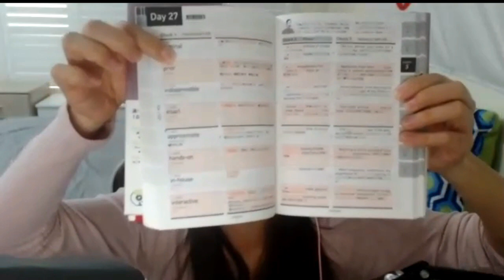TOEIC満点！英会話YouTuberにインタビュー｜英語学習法・シドニー生活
TOEIC満点取得方法・私の英語学習過程～英単語帳はいる？おすすめ単語帳は？

キクタンTOEIC TEST SCORE 990

【内容】
オーストラリア在住の英会話YouTuberのHaru（ハル）さんにインタビューしています

【目次】
00:00 あいさつ
01:28 Haruさんの英語学習歴
02:30 TOEIC満点を取った学習法
04:29  おすすめの英単語帳
06:29  英会話の上達のコツ
08:04  英語学習のモチベーションを維持する方法
10:17 もともと英語が好きだったのか？
11:31 シドニーに留学した理由
12:32 シドニーでの生活について
18:08 英語学習のアドバイス

【YASUのプロフィール】
旅行と読書が好きな３０代中盤。
理系大学院卒業後、大手企業で８年間の社畜生活を経て退職。
２０１８年６月〜１２月にニューヨーク滞在。現在は渋谷在住。
無料メルマガにてビジネスに役立つ情報を配信中。

【出演者募集】
出演希望者はInstagram（@yasubusi）にDMください。